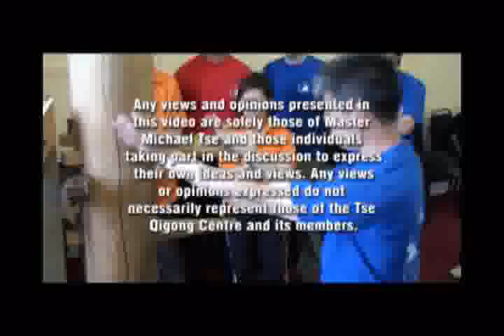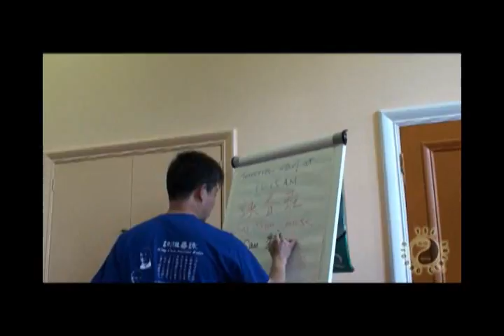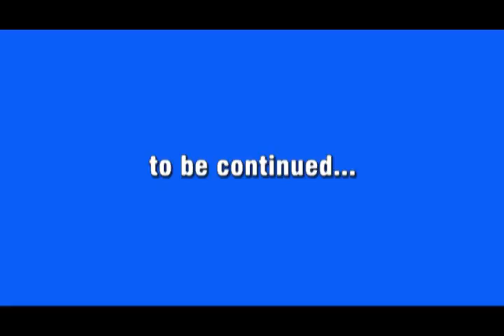Wing Chun Residential Course 2010 pt3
The Wing Chun Residential Courses are some of the most exciting courses that Master Tse teaches. The course held in early 2010 was no exception. Once again students travelled from far an wide to attend and spent an intensive few days training, which helped to raise their skill up to a higher level.